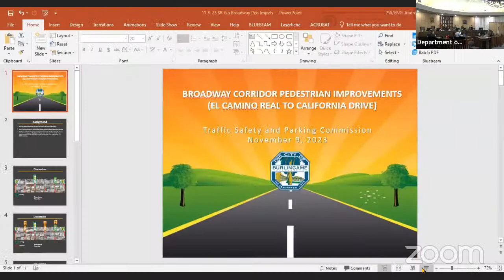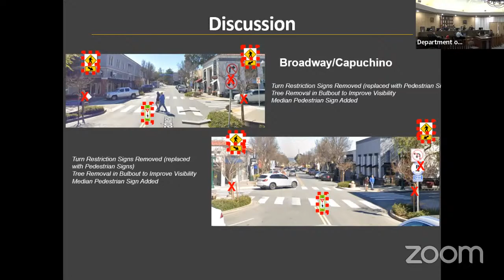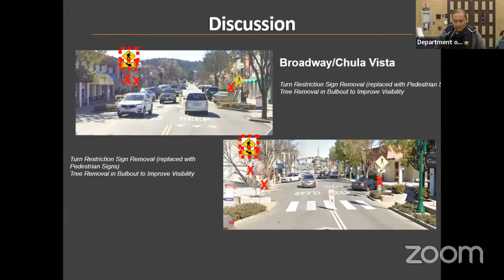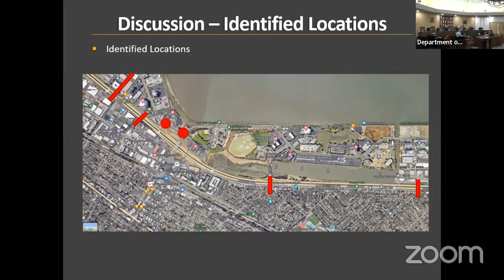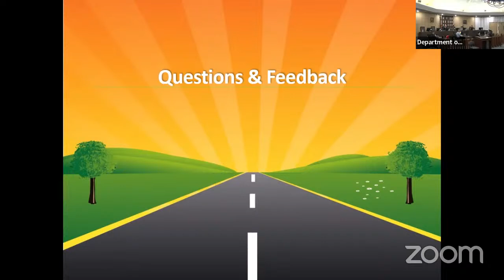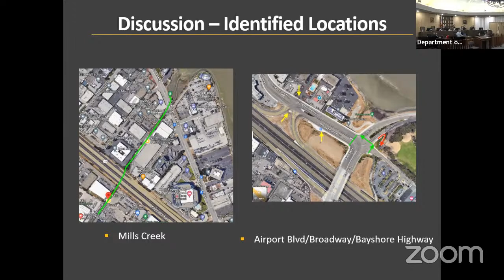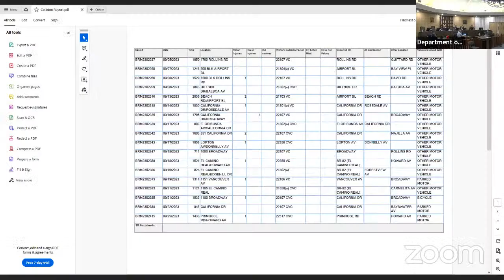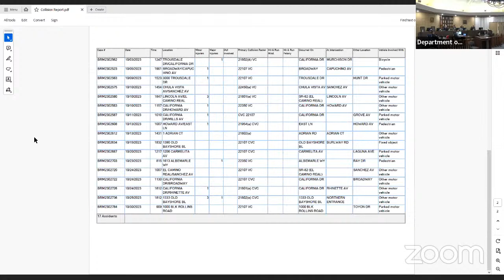Traffic Safety & Parking Commission November 9, 2023 Meeting